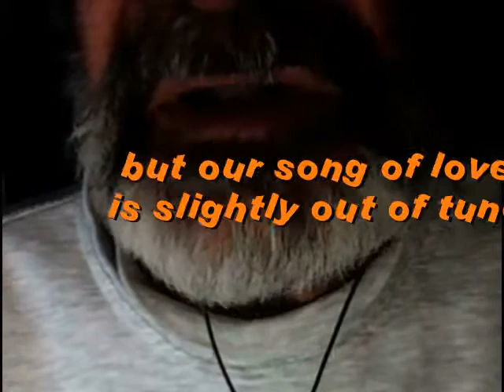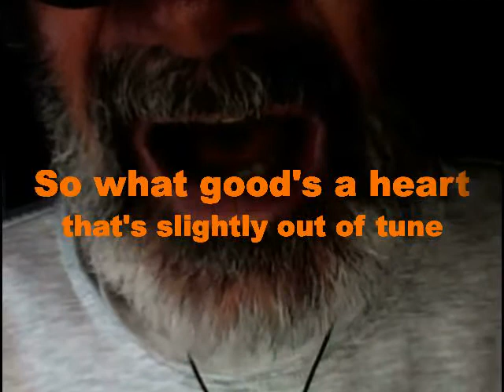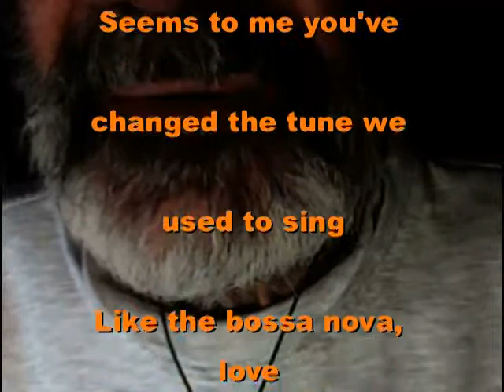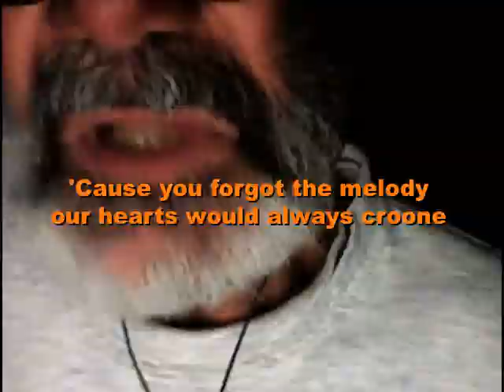DESAFINADO (Antonio Carlos Jobim - John Hendricks J.Cavanaugh)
1 take rehearsing DESAFINADO
English lyrics: John Hendricks & Jessie Cavanaugh